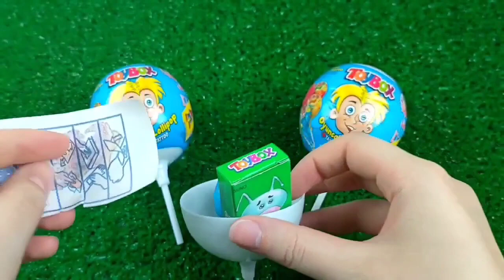Double Flatbed Trailer Truck vs Speedbumps | Train vs Cars | Tractor vs Train | Candy Toybox